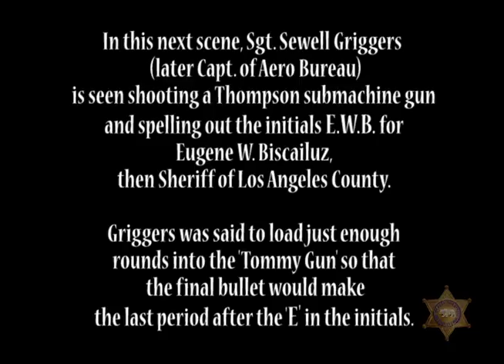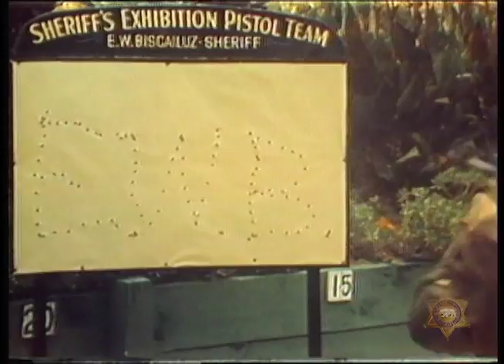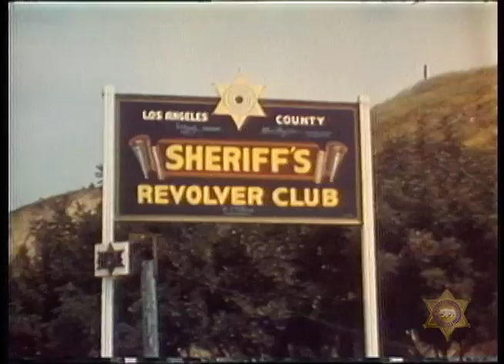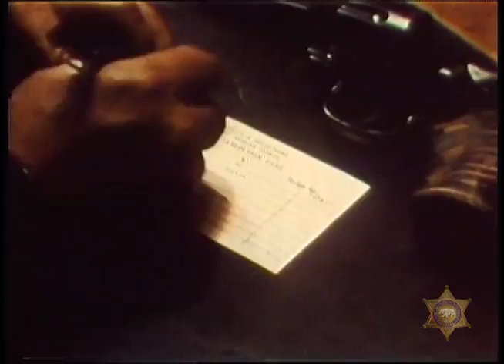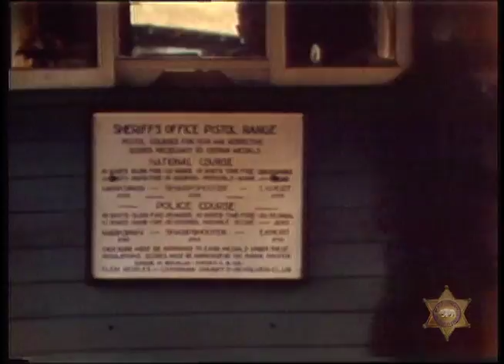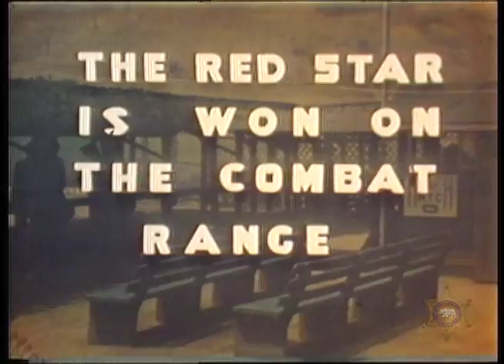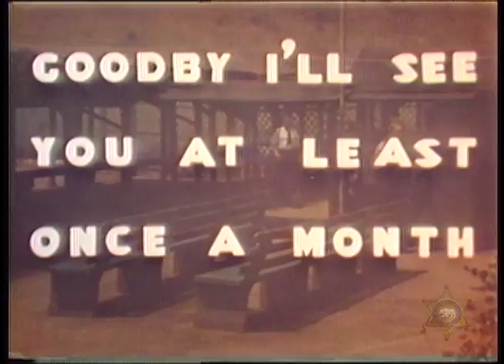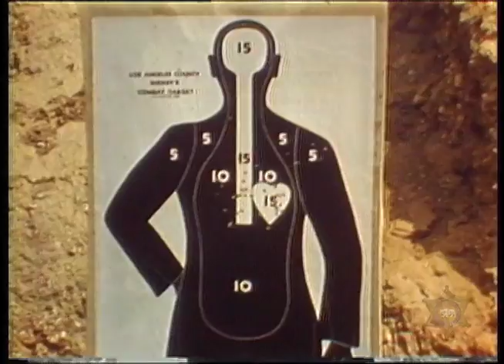RARE - LASD Pistol Team Exhibition, Historic, 1936, Color enhanced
Vintage early color footage of the LASD Pistol Team at Biscailuz Range during a skilled shooting exhibition over 75 years ago in 1936. Legendary Marksman and LASD Aero Bureau aviation pioneer Sgt. Sewell Griggers featured. Also includes documentary footage demonstrating how the BC shooting range was used and maintained.